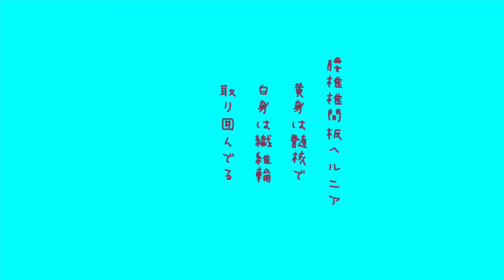腰椎椎間板ヘルニア